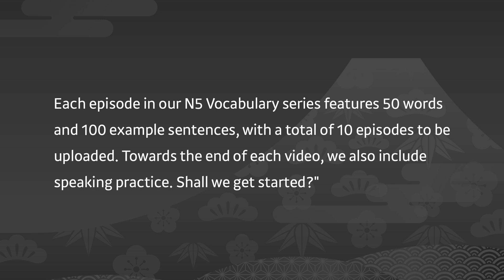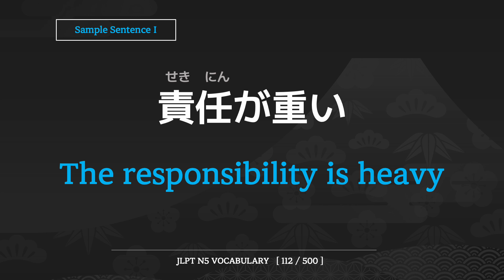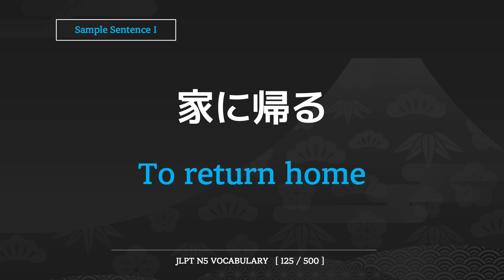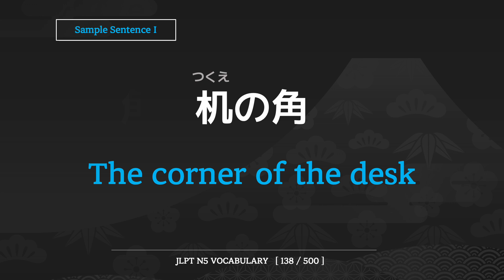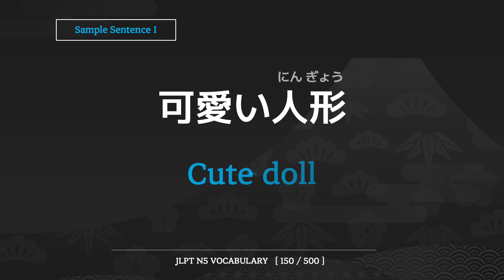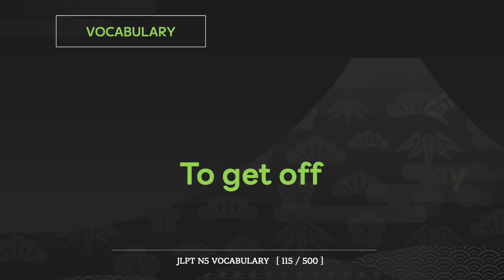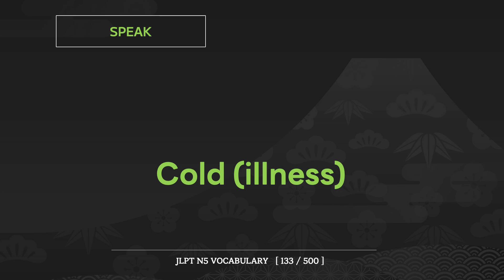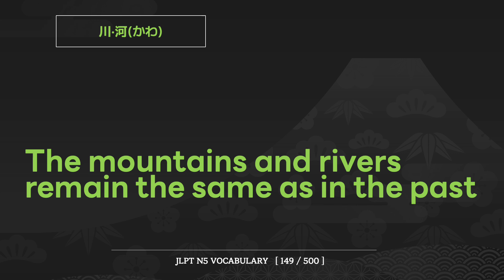Mastering JLPT N5 Vocabulary 500 (101~150)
I am uploading level 5 (JLPT N5) vocabulary following the JLPT N3 level. You can also study example sentences that match the vocabulary. I hope this will be of great help to everyone, and I will do my best to prepare the next content as well!